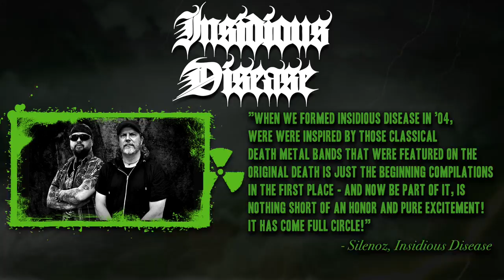INSIDIOUS DISEASE - Death...Is Just The Beginning MMXVIII (OFFICIAL TRAILER)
Snippet of "Soul Excavation" by Insidious Disease on the legendary NUCLEAR BLAST compilation “Death ...Is Just The Beginning“ MMXVIII out now!

Death...Is Just The Beginning MMXVII track listing:

01. BENEDICTION - Tear Off These Fucking Wings (unreleased demo of new song)
02. KATAKLYSM - The Awakener (re-recorded)
03. HYPOCRISY - They Lie (The Exploited cover)
04. THE SPIRIT - Illuminate The Night Sky
05. MEMORIAM - The War Rages On (demo)
06. INSIDIOUS DISEASE - Soul Excavation (unreleased new song)
07. POSSESSED - Abandoned (unreleased demo of new song)
08. THY ART IS MURDER - The Son Of Misery
09. IMMOLATION - Morbid Visions (feat. Max Cavalera) (Sepultura cover)
10. NAILED TO OBSCURITY - King Delusion
11. BLEEDING GODS - Beloved By Artemis
12. DECAPITATED - Sane (Meshuggah cover)
13. AENIMUS - Before The Eons (unreleased new song)
14. PARADISE LOST - Frozen Illusion (previously released Japanese only b-side)
15. CARCASS - A Wraith In The Apparatus
16. BRUJERIA - Viva Presidente Trump! (previously only available digitally and on vinyl)

Cover artwork by Blake Armstrong.

"Death...Is Just The Beginning MMXVIII" is out now via Nuclear Blast Records

»Death…Is Just The Beginning Tour«
KATAKLYSM, HYPOCRISY, THE SPIRIT
18.10.              D         Wiesbaden - Schlachthof
19.10.              D         Stuttgart - LKA Longhorn
20.10.              D         Munich - Backstage
21.10.              CZ        Zlín - Masters of Rock Café
23.10.              H         Budapest - Barba Negra
24.10.              A          Vienna - Arena
25.10.              PL        Wrocław - Zaklęte Rewiry
26.10.              D         Geiselwind - MusicHall
27.10.              I           Milan - Live Music Club
28.10.              CH       Pratteln - Z7
29.10.              F          Lyon - Ninkasi Kao
31.10.              E          Madrid - Sala Mon
01.11.              E          Barcelona - Razzmatazz 2
02.11.              F          Limoges - CC John Lennon
03.11.              F          Paris - La Machine du Moulin Rouge
04.11.              B          Antwerp - Trix
05.11.              D         Hamburg - Docks
06.11.              S          Gothenburg - Trädgår'n
07.11.              S          Stockholm - Fryshuset
09.11.              FIN       Helsinki - The Circus
10.11.              FIN       Tampere - Pakkahuone
12.11.              DK       Copenhagen - Pumpehuset
13.11.              NL        Leeuwarden - Neushoorn
14.11.              D         Berlin - Kesselhaus
15.11.              D         Dresden - Eventwerk
16.11.              D         Oberhausen - Turbinenhalle 2
17.11.              D         Leipzig – Hellraiser